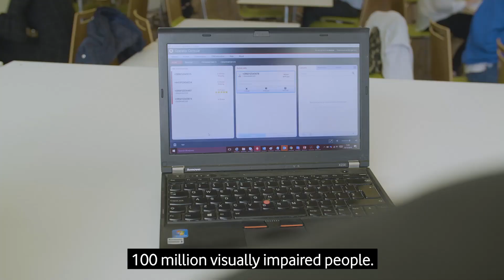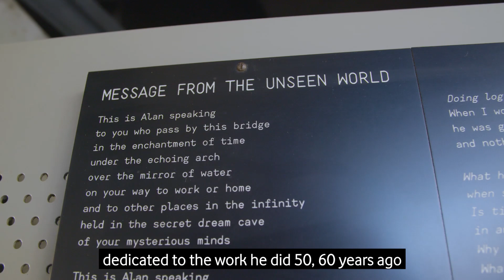Gigalife Coversations: Diversity in tech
In our latest Gigalife Conversation, Rubi Kaur, senior technical architect at Vodafone Group, speaks to diversity expert Barry Ginley (and his guide dog, Skye) about how they have been coming up with new and more inclusive technology.